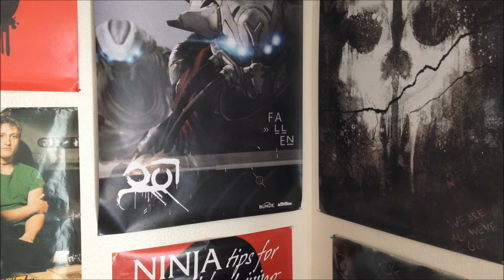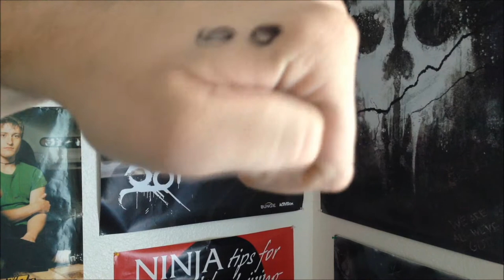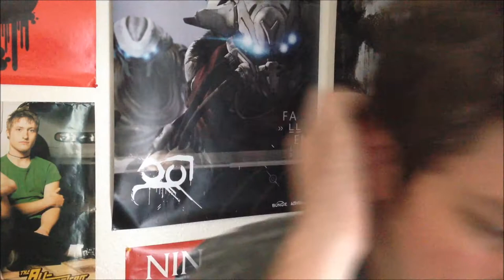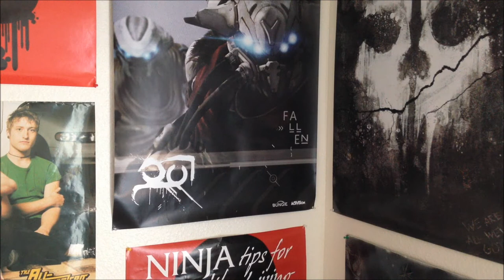Just a Random Video!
Hey Peoples!